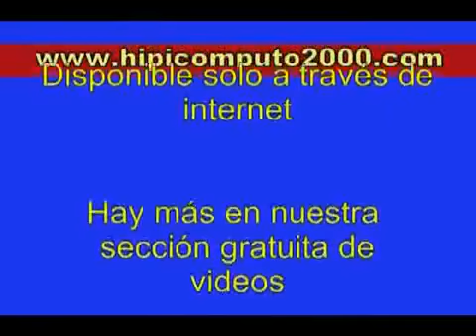Copa Water Jet 2013 - La Rinconada